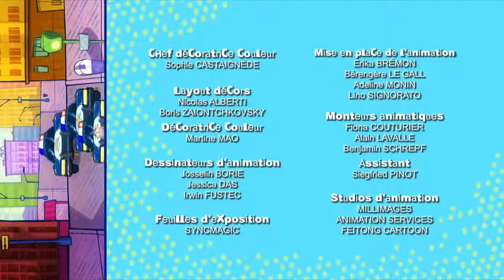Corneil & Bernie - Danger Public